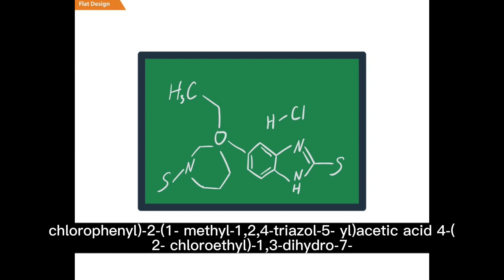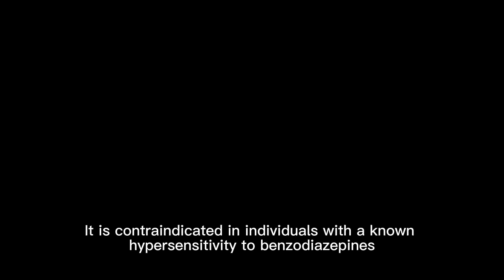Rilmazafone cas: 85815-37-8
Rilmazafone is a prodrug for a benzodiazepine, which means it gets metabolized in the body to produce an active benzodiazepine. Benzodiazepines work by enhancing the effect of the neurotransmitter gamma-aminobutyric acid (GABA) at the GABA-A receptor, leading to sedative, hypnotic (sleep-inducing), anxiolytic (anti-anxiety), anticonvulsant, and muscle relaxant properties.